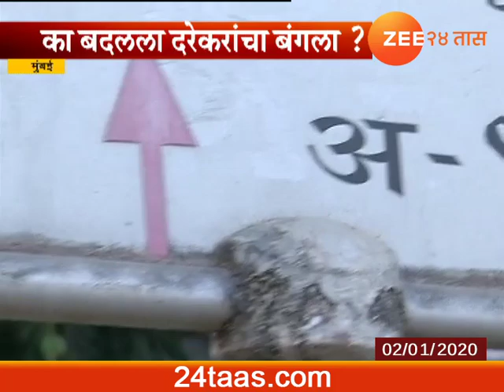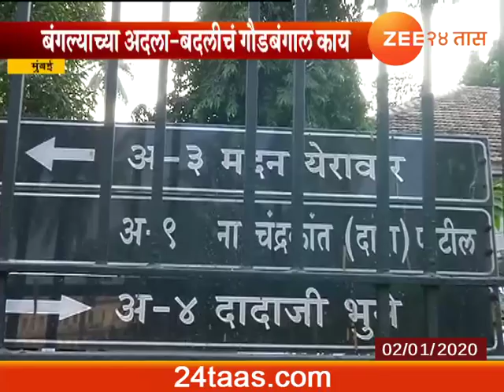BJP Pravin Darekar Alleged Political Vendetta For Moving From Bunglow Update